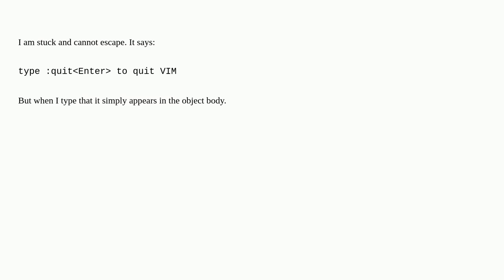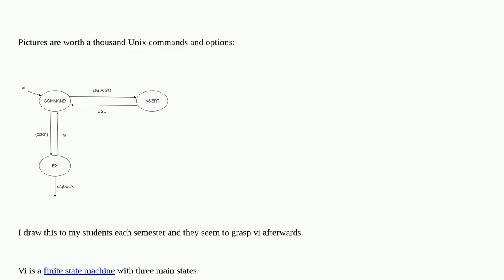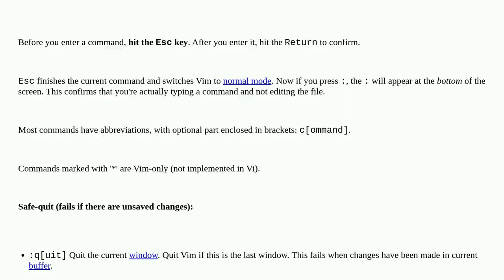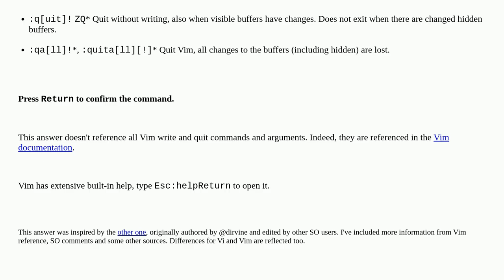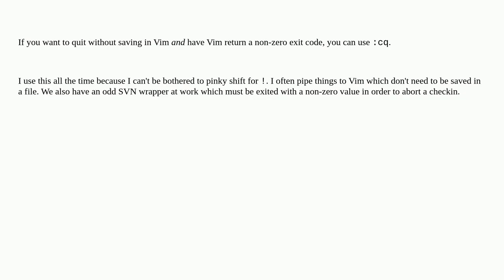How do I exit Vim?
A special thanks goes out to the community

  vi vim